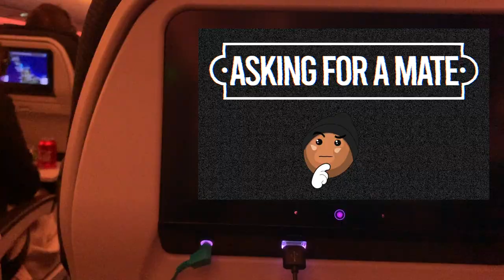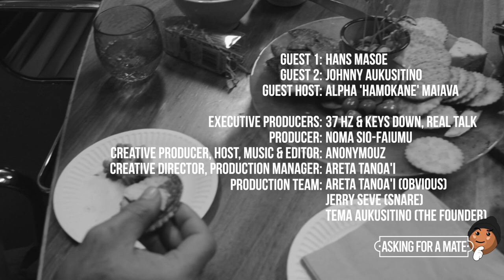ASKING FOR A MATE S1Ep4 - HANS MASOE & JOHNNY AUKUSITINO (Brown Boys) | Guest Host - HAMOKANE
Multitalented director/ actor/ writer Hans Masoe sits down in this 4th episode for some awesome reflection on the blessings and challenges encountered on his film, “Brown Boys”.

He’s also brought along fellow cast member Johnny Aukusitino to share in the real talk, and to round things off, we have the insights and wisdom of Mr 3Dz from The Orator himself, Alpha Maiava aka Hamokane.

Hopefully you find the enlightening conversations and questions posed here as useful, thought-provoking and inspiring as we did, so pull up a seat and enjoy!

Asking for a Mate (AFAM) are informative and inspiring conversations with a variety of special guests over drinks and food.